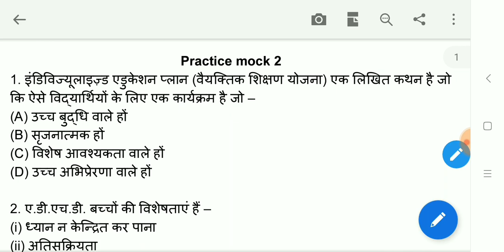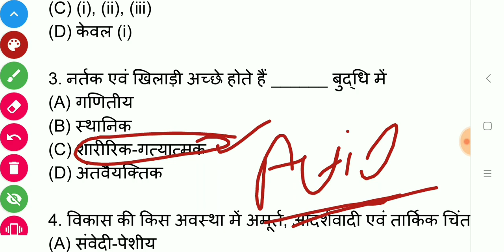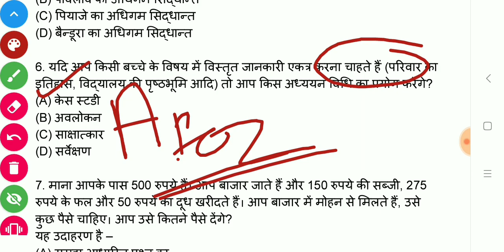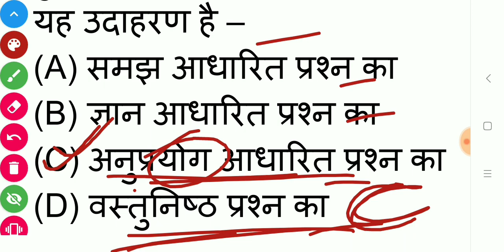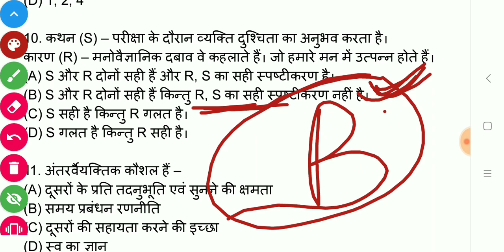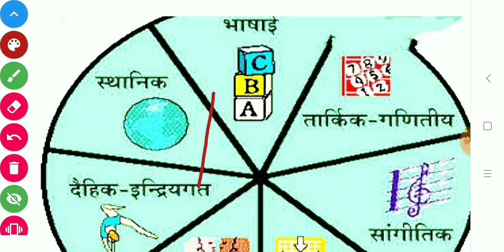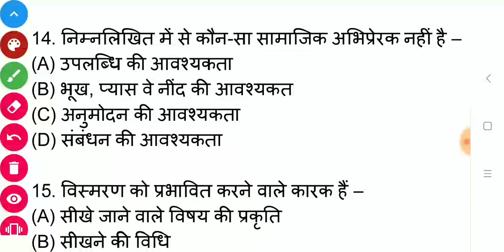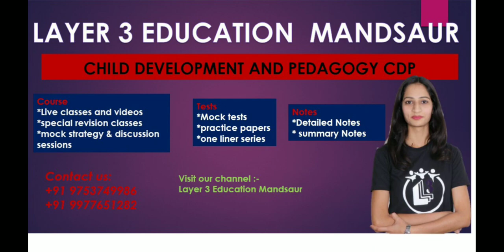CDP mock test